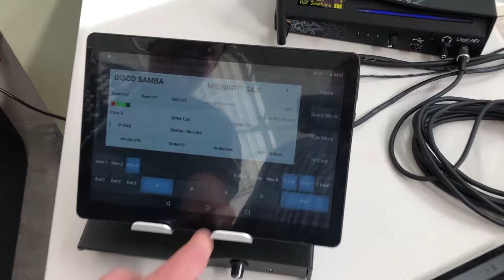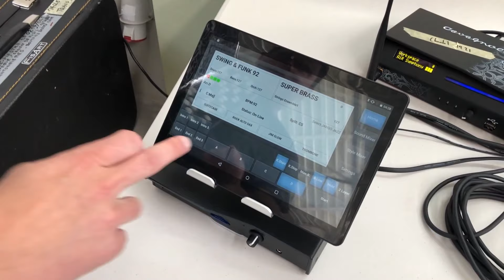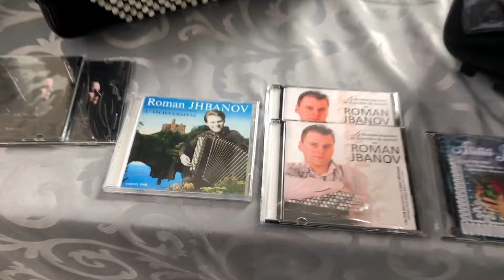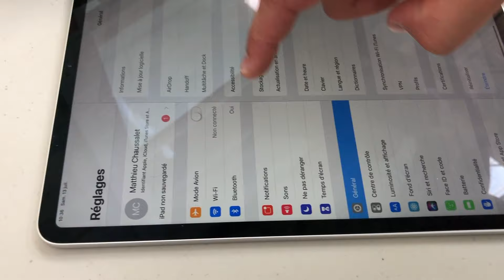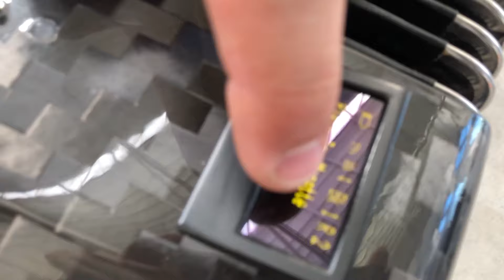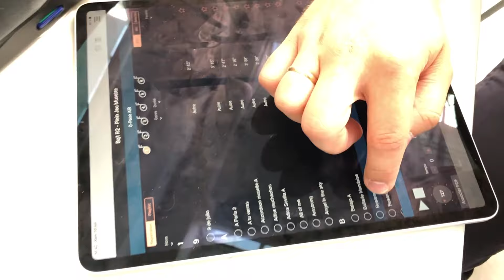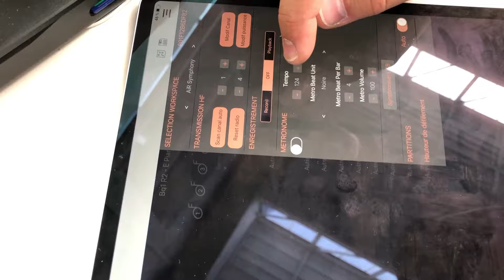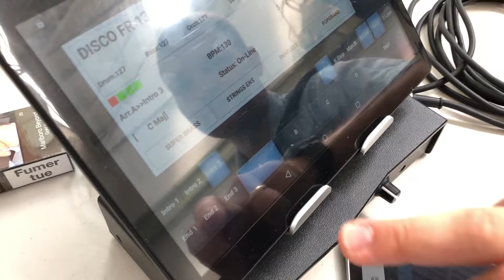Самый современный электробаян Каваньоло (Франция) Обзор и знакомство с функционалом.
В июле 2019 года мне посчастливилось побывать на Международном конкурсе в городе Монсолемин (Франция) по приглашению Романа Жбанова. Там я познакомился с прекрасными музыкантами и производителями аккордеонов.